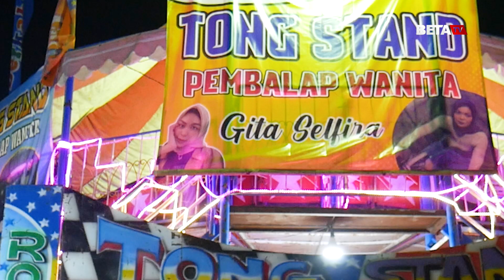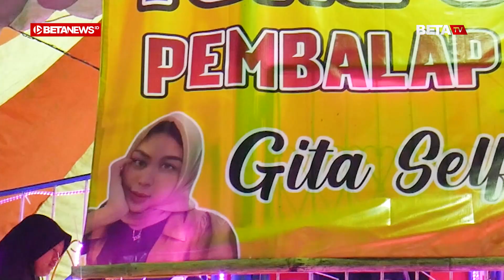Gita, Joki Tong Stand Cewek Berhijab yang Pukau Pengunjung Tradisi Dandangan Kudus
BETANEWS.ID, KUDUS - Di atas motor Yamaha RX King, seorang joki perempuan tong stand mempertontonkan berbagai atraksi di gelaran Dandangan, di Lapangan Hawe, Kelurahan Purwosari, Kecamatan/Kabutapen Kudus. Joki bernama Gita Selfira (22) itu menunjukan berbagai atraksi berbahaya yang berhasil memukau penonton yang hadir.

Usai atraksi, gadis yang akrab disapa Gita itu sudi berbagi pengalaman selama jadi joki motor tong stand kepada Betanews.id. Dia mengatakan, joki motor tong stand memang penuh dengan resiko, apalagi untuk perempuan. Ia pun pernah merasakan celaka, bahkan lebih lima kali.